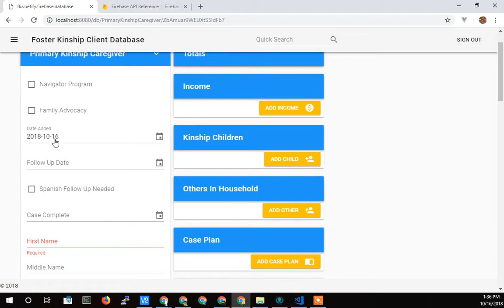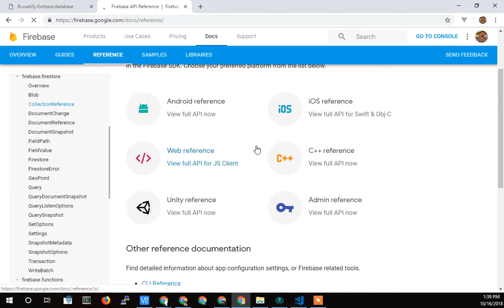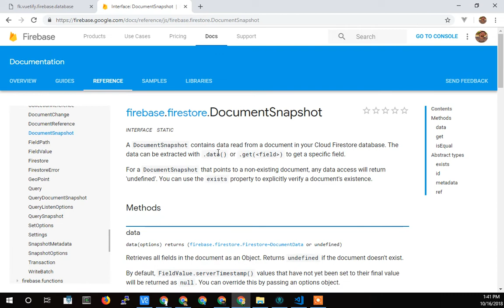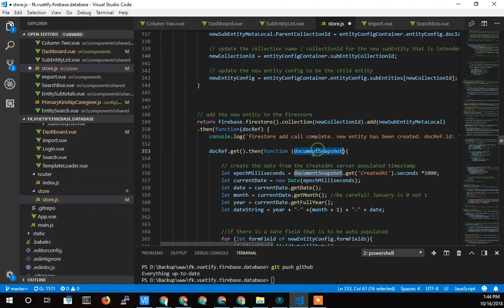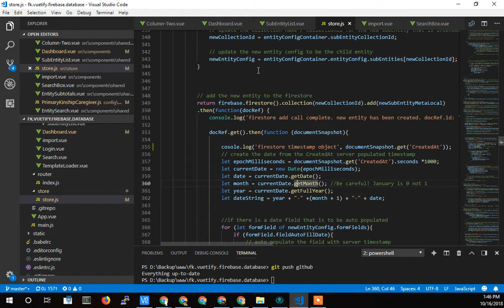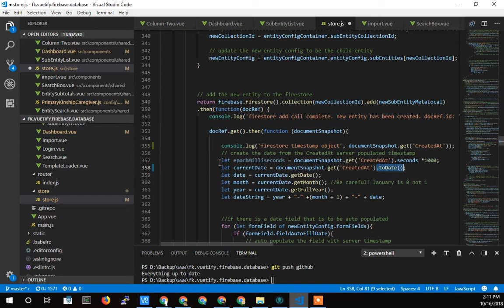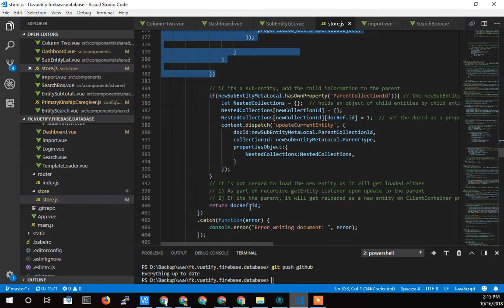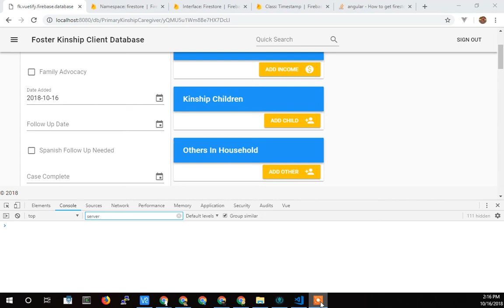52. Generating and Retrieving Firestore Timestamp to auto populate Javascript Date Field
In this video, I show how I set a Firestore timestamp on a field stored in Firebase Firestore and then immediately retrieve that timestamp and convert it into a Javascript Date object in order to create a custom timestamp string.

The source code for this project is available publicly on the Dedicated Managers Github account: